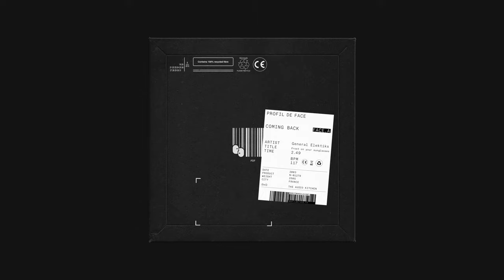General Elektriks - Frost On Your Sunglasses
Profil de Face - Coming Back

Artist : General Elektriks
Title : Frost On Your Sunglasses
Bpm : 117
From : France

curated only for you